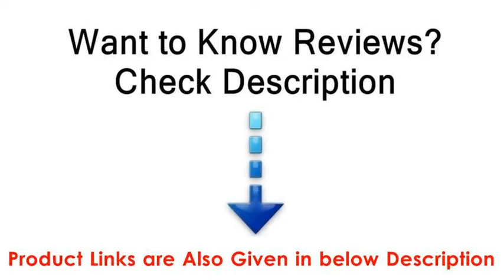Top 5 Best minecraft toys for kids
Plan to buy a best minecraft toys for kids for the money? Our expert team pick top 5 minecraft toys for kids for you based on quality, price, feature and real user reviews. We also ensure you that each one of them has its strengths depending on its features, purpose and the appearance. Please check products link in below for price and recent user reviews;

Check Price and user feedback of our Top Picked product on Amazon.com